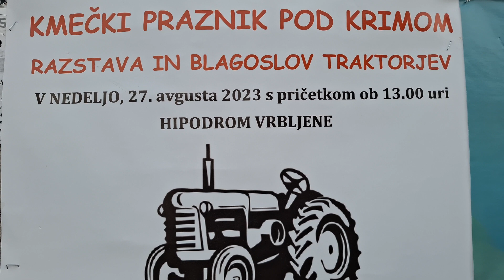KMEČKI PRAZNIK POD KRIMOM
Kmečki praznik pod Krimom, razstava in blagoslov traktorjev v okviru turističnega društva KRIM. Prispevek prikazuje razstavo starih in novejših traktorjev iz okolice in prikazuje stara kmečka opravila in stroje...
Farmer's holiday under the KRIM, exhibition and blessing of tractors within the framework of the KRIM tourist association. Video shows an exhibition of old and newer tractors from the area and shows old farm chores and machinery...